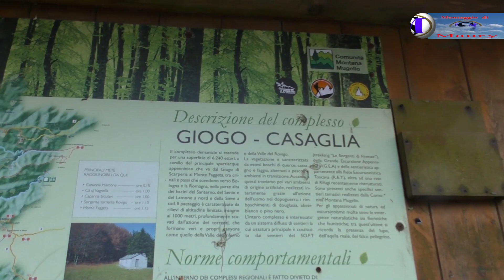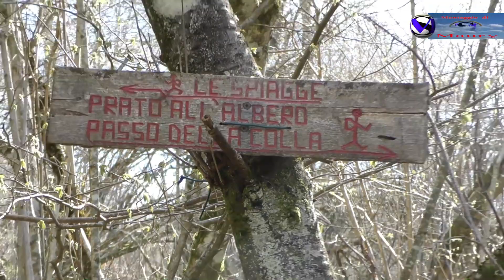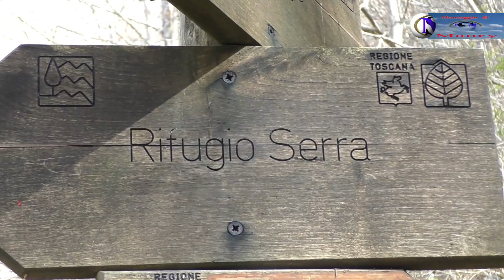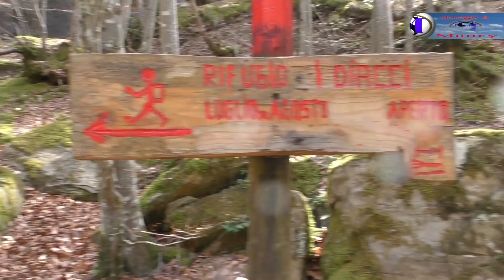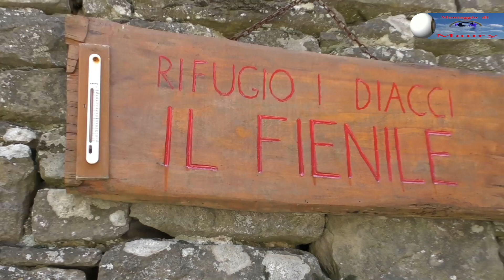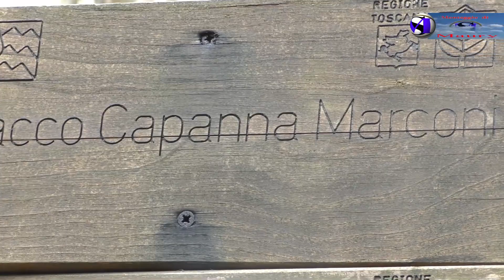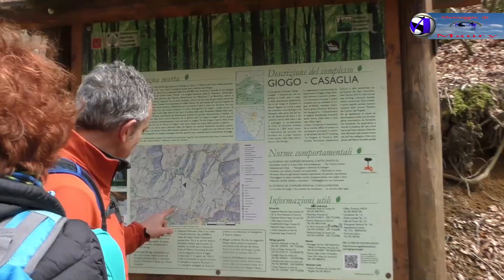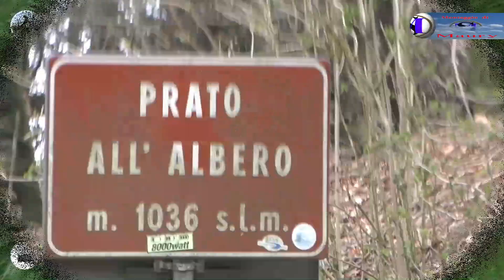Escursione ad anello di 10 km alla cascata dell'abbraccio 07-04-2023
Bellissima escursione un po avventurosa la prima parte !
Dal parcheggio Prato all'Albero si inizia il sentiero che è privo di segnaletica CAI, ma di facile individuazione e percorribilità seguendo la traccia GPS, fino a guadare il torrente Rovigo.
Qui si segue il CAI 743 e l'Ultra TRAIL Mugello fino al molino dei Diacci, poi sempre su sentieri con segnaletica CAI, alla Cascata dell'Abbraccio, al rifugio dei Diacci, si ritorna di nuovo al molino dei Diacci e da qui si prendere il sentiero CAI 743, abbiamo guadato il torrente con tanta acqua x diverse volte senza bagnarci i piedi saltando sui sassi di fortuna che abbiamo messo noi, proseguendo per la Capanna Marconi, compiendo un anello di 10 km  fino al Prato all'Albero.